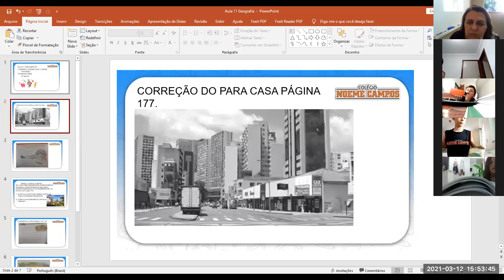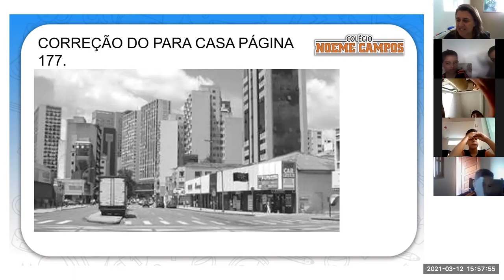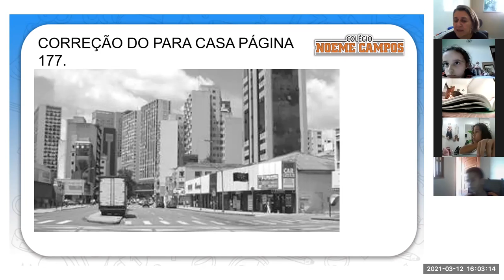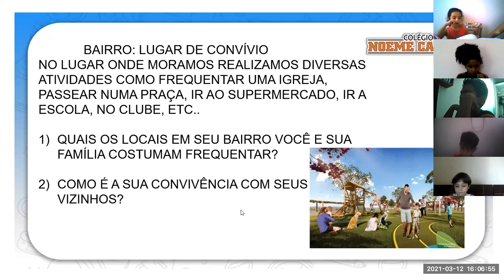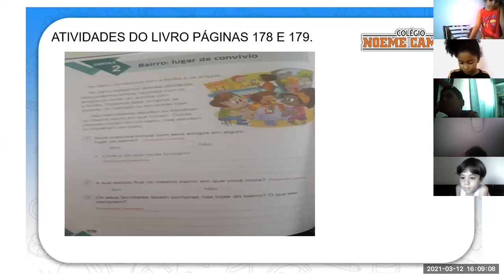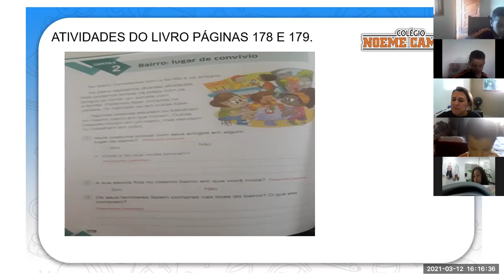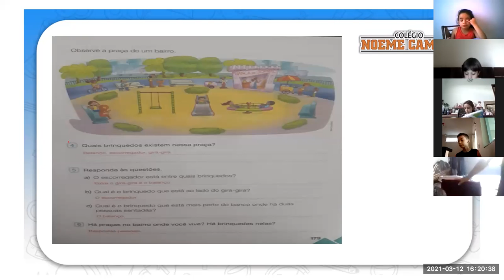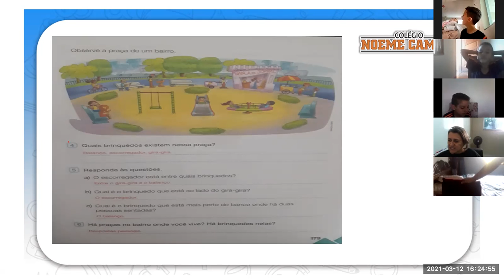Aula de Geografia 2° ano B Professora: Katia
Bairros